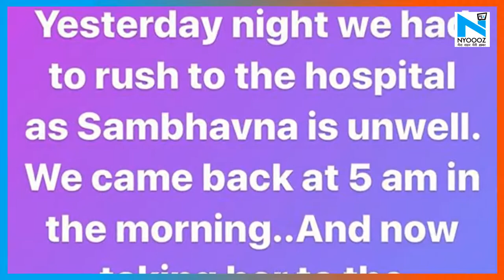भोजपुरी एक्ट्रेस Sambhavna Seth की तबीयत हुई खराब, बोली- मुझे लगा आज मुझे कुछ हो जाएगा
भोजपुरी एक्ट्रेस और बिग बॉस फेम संभावना सेठ की मंगलवार को खबर आई कि उनकी तबीयत अचानक बिगड़ गई थी... जिसके बाद उन्हें कोकिलाबेन अस्पताल में भर्ती कराया गया. ये खबर उनके पति अविनाश द्विवेदी ने संभावना के इंस्टाग्राम अकाउंट से पोस्ट के जरिए उनके फैंस तक पहुंचाई...